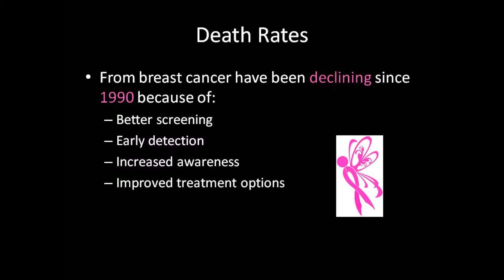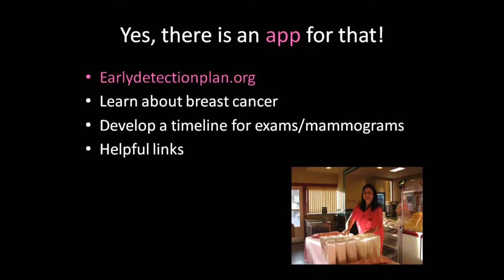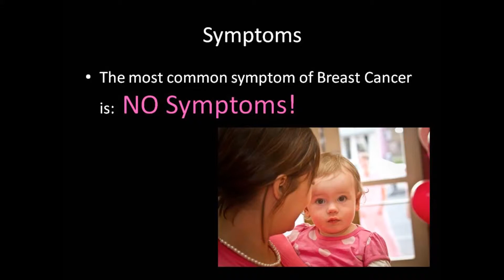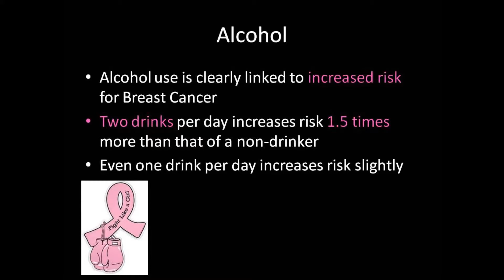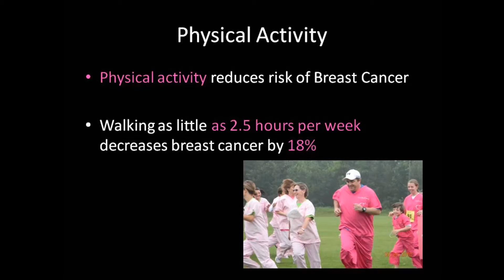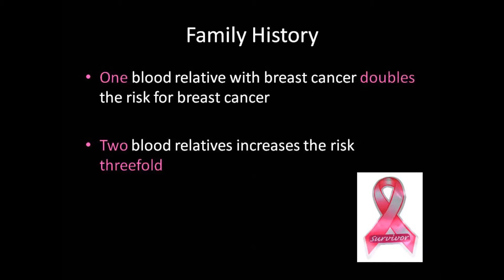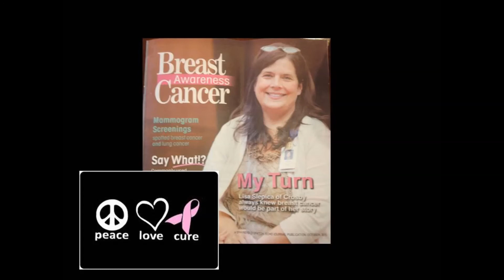Pink Frosting Breast Cancer Awareness